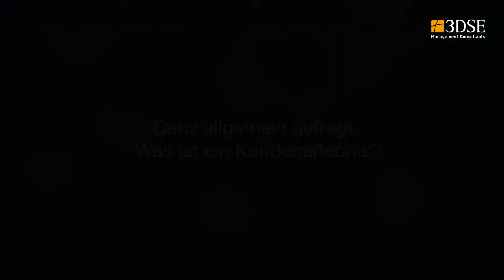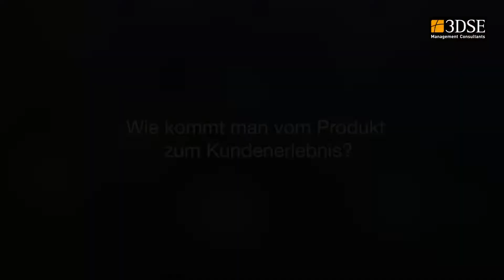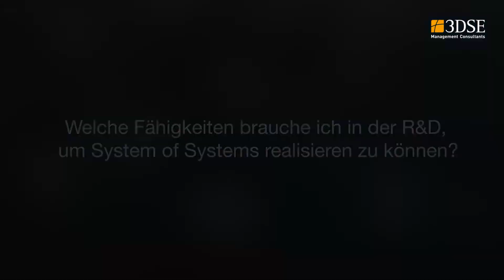Expertengespräch "Herausforderungen und F&E Fähigkeiten zur Realisierung von System of Systems"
Was ist ein Kundenerlebnis, wie kommt man vom Produkt zu diesem Kundenerlebnis und welche Rolle spielt dabei das System of Systems?

Diese und weitere Fragen - unter anderem zu notwendigen Fähigkeiten in der R&D - beantwortet Dr. Tim Sturm, Partner bei 3DSE. Im Experteninterview wird auf diverse Aspekte vom Portfoliomanagement, über die Architekturgestaltung bis hin zur passenden Organisationsstruktur eingegangen.

Dr. Tim Sturm ist Partner bei der 3DSE Management Consultants GmbH in München. In langjähriger Beratungserfahrung in Forschung und Entwicklung erlangte er seine tiefen Branchenkenntnisse in Automotive, Industrial, Aerospace & Defense sowie Chemicals in nationalen und internationalen Beratungsprojekten. Dr. Sturm wirkte auf mehreren Veranstaltungen als Gastgeber, Vortragender und Experte im Bereich Produktentwicklung mit.

Direkt zum passenden Kapitel springen:
00:00 Intro
00:09 Was ist ein Kundenerlebnis
00:54 Erwartung eines Kunden
01:19 Vom Produkt zum Kundenerlebnis
02:03 Was ist ein System of Systems
02:18 R&D Fähigkeiten zum Realisieren eines System of Systems